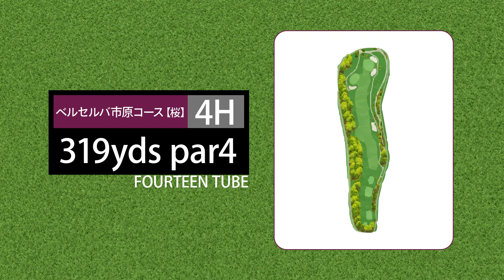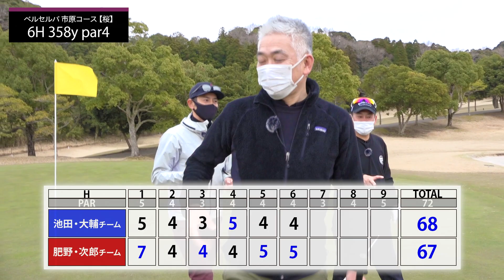【14TUBE×宮川大輔#2】あの宮川大輔さんと全力ゴルフ対決してみた！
チーム14TUBEがアプローチで魅せるぅぅ！
これは、、神ってるのか！？

【宮川大輔のコレちゃうんちゃうん】チャンネルはコチラ